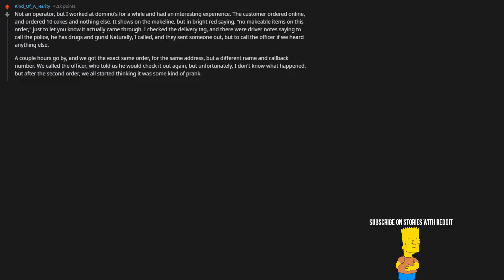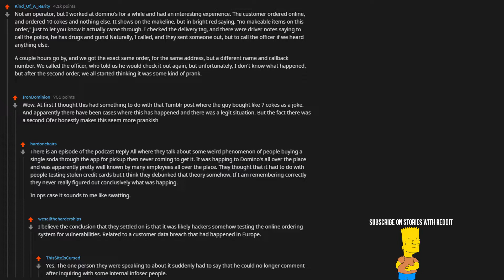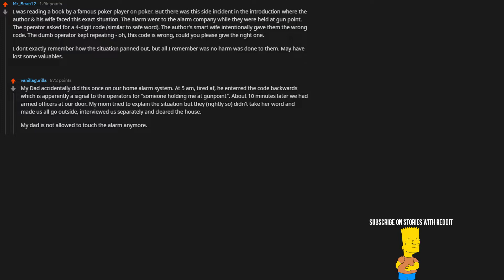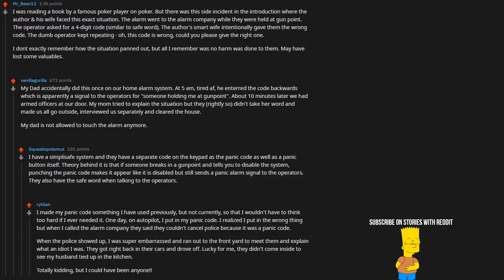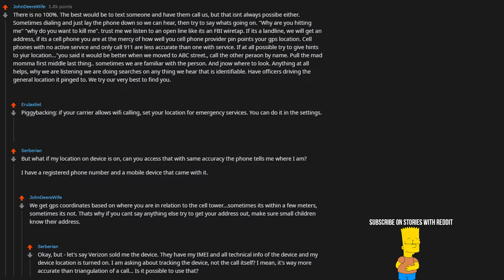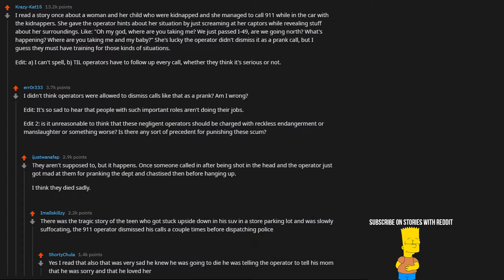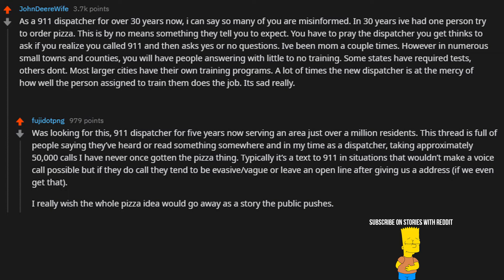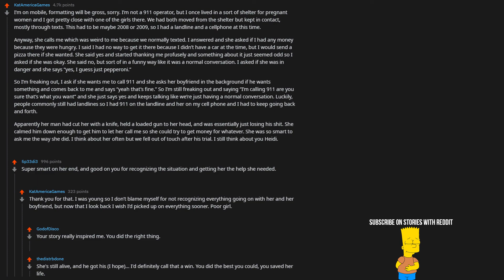911 operators of reddit, what were the most creative ways that people asked for help? (r/AskReddit)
► I am Story with Reddit. I make Ask Reddit videos to cover the best posts on Reddit for you. I make high quality content that reads the posts for you with text to speech videos. I make brand new r/AskReddit videos everyday, or at least try to! We look at funny, comedy videos. Here you will see the best posts and comments across Reddit.